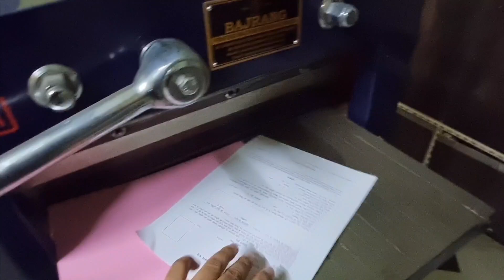HOME RENOVATION VLOG || PRINTING MACHINE SETUP renovation tshirtprinting printing